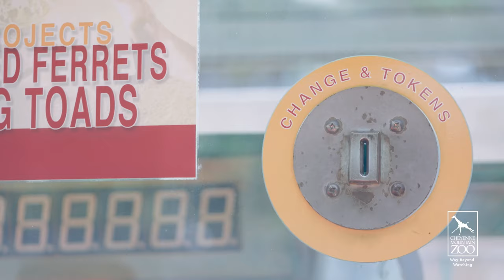Happy Black-Footed Ferret Rediscovery Day!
Native to prairies stretching from Mexico to Canada, black-footed ferrets (BFFs) were thought to be extinct in the 1980s. During Western frontier explorations in the early 1900s, cargo ships from Europe and Asia inadvertently brought sylvatic plague to North America. The spread of the plague bacteria by fleas among prairie dogs (and other animals), combined with poisoning and eradication programs led by newly settled farmers and ranchers who saw prairie dogs as pests, drastically reduced the prairie dog population. Because prairie dogs are their main food source, BFF populations declined dramatically along with them.

On Sept. 26, 1981, a ranch dog named Shep caught a BFF. Shep’s catch led to the discovery of a small population of the elusive animals in Meeteetse, Wyoming. Since then, zoos, U.S. Fish and Wildlife, National Black-footed Ferret Conservation Center and other organizations have banded together to breed, prepare, release and monitor BFFs to increase the population.

Because they or their offspring could be released to the wild, every effort is made to keep the black-footed ferrets as wild as possible. So, they are not visible to CMZoo guests. Guests can see a BFF, named Rouge, in The Loft. Every CMZoo guest helps support this important program because 75 cents from every visit goes to Quarters for Conservation, which helps fund BFF conservation and other important efforts around the world.